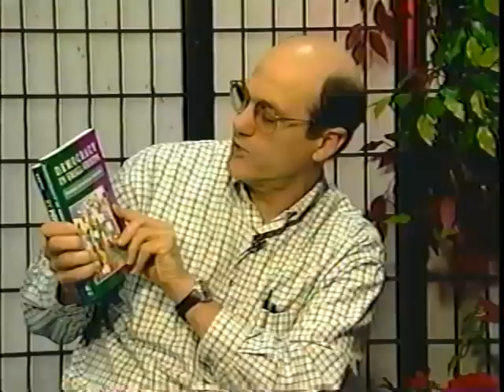Citizen Deliberation -- John Gastil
John Gastil, author of "The Deliberative Democracy Handbook" and "By Popular Demand: Revitalizing Representative Democracy" describes citizen deliberation in this early show. 2/5/02